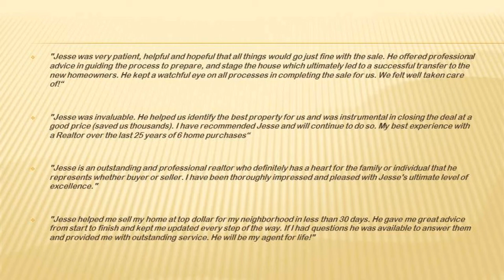Single Family House Rental in Stafford Virginia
Lovely single family house rental in stafford virginia. This large colonial is located in Leeland Station. Home has open floor plan and is spacious. Family room with tons of windows plus a fireplace. This Single Family House Rental in Stafford Virginia has everything you could want and more!